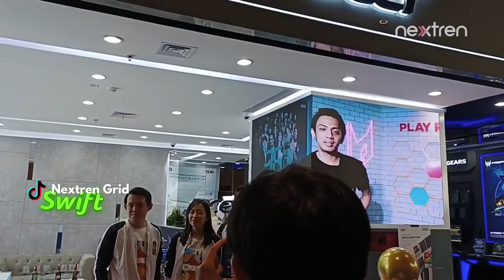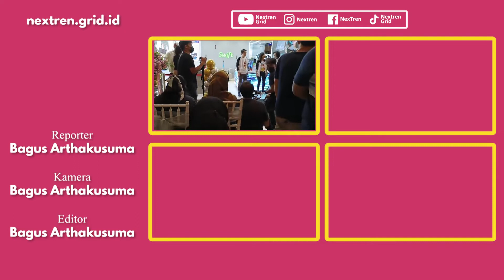Pembukaan Acer Exclusive Store | NextLive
Nextren.com - Acer Indonesia kembali meresmikan toko baru yaitu Acer Exclusive Store di Mall of Indonesia, Jakarta. (5/10)

Toko ini menawarkan konsep baru dalam berbelanja laptop Acer dengan berbagai layanan mulai dari proses pembelian sampai after sales.

Bagi konsumen Yang ingin membeli perangkat laptop dari Acer baik consumer atau gaming, Acer Exclusive Store Mall of Indonesia juga menyediakan program promo menarik.